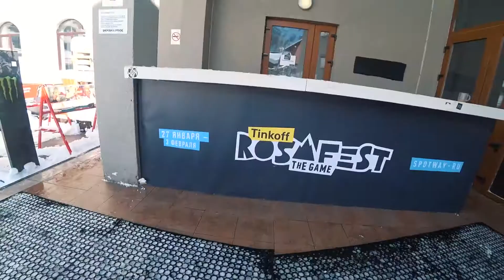WAKSVLOG 005 - Sochi 2018 | RozaFest Tinkoff Action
Вы знаете, что я фанатею от сноуборда? И уже как 18 лет гоняю в Альпах, а вот четыре года назад я решила заценить Сочинские склоны и теперь не пропускаю ни одного сезона!

А вы были в Сочи? Там между прочим три курорта, но я предпочитаю кататься только на одном.. скоро все расскажу) !

А еще, я считаю, что в Сочи нет клубной культуры, но при этом есть много экстремалов, молодой и веселой аудитории и туда ездят отдыхать множество музыкантов, но в Сочи от этого веселее не становится.
Зато на Красной Поляне проходит много крутых фестивалей, полетели на один из них?. . .  я о RozaFest Tinkoff Action!

И знаете, в этот раз я с гор не спущусь! Будем сидеть на высоте более 1000 метров над землей и выше)

Делать перепосты, добавлять в ваши ленты и комментировать. Я тут! Все вижу, все читаю и отвечаю)
А ваша активность дает мне энергию на развития этого VLOG !

всем спасибо и хорошего просмотра)